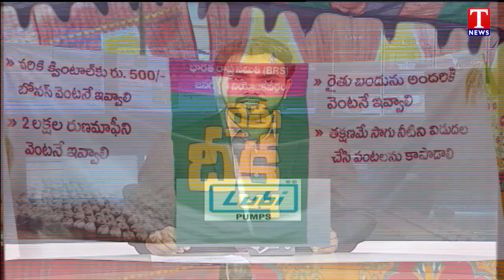MLA Palla Rajeshwar Reddy Demand On Congress party Over Farmers Compensation | T News